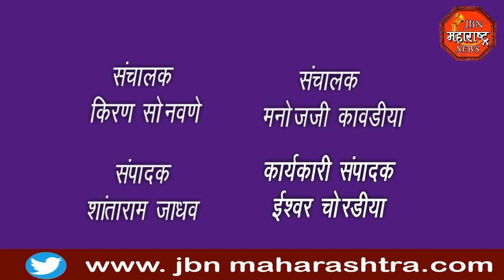jbn maharashtra news jalgaon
IPL क्रिकेट मॅच वर सट्टा खेळणाऱ्या 14 जणांना पोलिसांनी ताब्यात घेतले असून 63 हजार 330 रुपये रोख तर पाच लाख रुपये किमतीचे टीव्ही संगणक लॅपटॉप मोबाइल व आठ दुचाकी वाहने जप्त करण्यात आली आहे या धडक कारवाईत स्थानिक गुन्हे अन्वेषण शाखेचे API स्वप्नील नाईक PSI रवींद्र गिरासे हेडकॉन्स्टेबल राजेश मेढे, संजय हिवरकर, सुनिल दामोदरे, जयंत चौधरी ,राजेंद्र पवार यांच्यासह जामनेर पोलीस स्टेशनचे पीआय प्रताप इंगळे ,हेड कॉन्स्टेबल दिलीप वाघमारे ,विनोद पाटील ,अरविंद मोरे ,श्याम काळे व पोलीस कॉन्स्टेबल निलेश घुगे, तुषार पाटील आदींचा समावेश होता